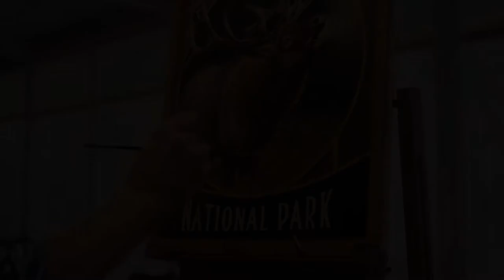Art In Action 2018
Art in Action 2018!  Our version of the tradtional quick draw.